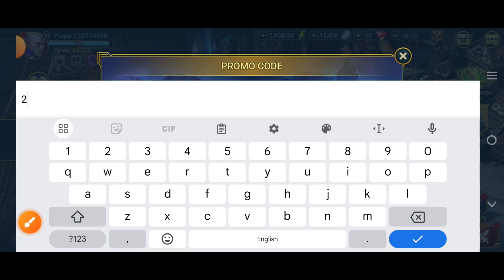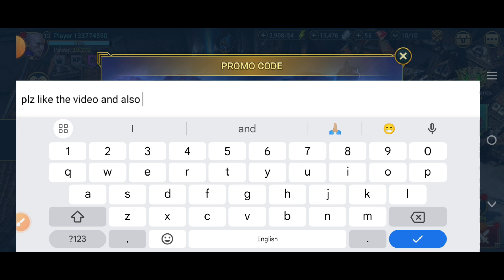🚨PROMO CODES🚨 RAID SHADOW LEGENDS CODES (27-SEPTEMBER 2024) - RAID SHADOW LEGENDS PROMO CODE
Today in this interesting video we will tell you about new codes for RAID SHADOW LEGENDS 2024. I hope you like this video.

Cover Topics:-..

1) Raid shadow legends promo codes
2) raid shadow legends promo code
3) Raid shadow legends codes
4) codes raid shadow legends
5) code raid shadow legends 2024
6) raid shadow legends redeem code
7) raid shadow legends code
8) promo codes for raid shadow legends
9) Raid shadow legends codes 2024
raid shadow legends промокод
10) raid shadow legends update codes

Step 3: Type in your code.

raidshadowlegendspromocodes raidshadowlegendscodes spikegammer unitedkingdom unitedstates🚨PROMO CODES🚨 RAID SHADOW LEGENDS CODES (20-SEPTEMBER 2024) - RAID SHADOW LEGENDS PROMO CODE

Cover Topics:-..

1) Raid shadow legends promo codes
2) raid shadow legends promo code
3) Raid shadow legends codes
4) codes raid shadow legends
5) code raid shadow legends 2024
6) raid shadow legends redeem code
7) raid shadow legends code
8) promo codes for raid shadow legends
9) Raid shadow legends codes 2024
10) raid shadow legends update codes